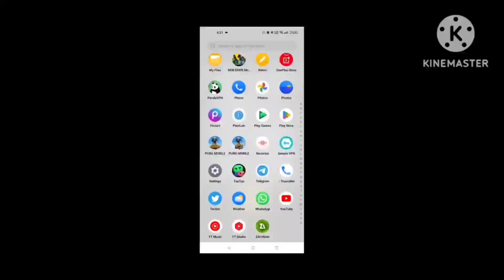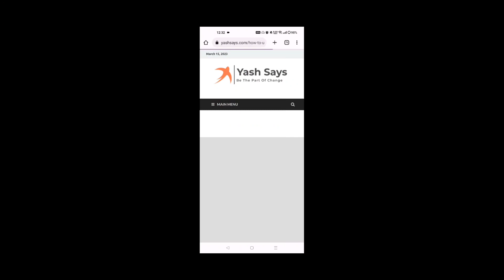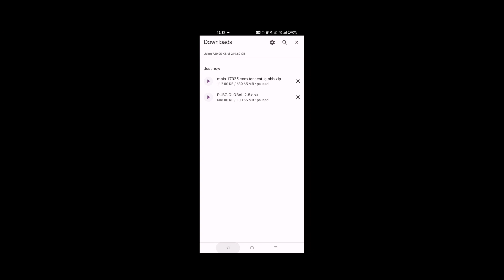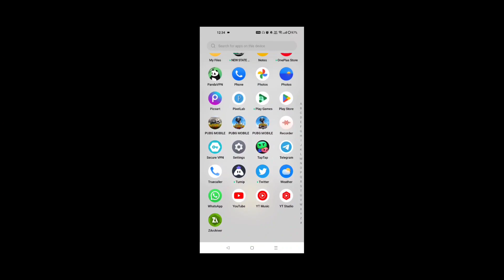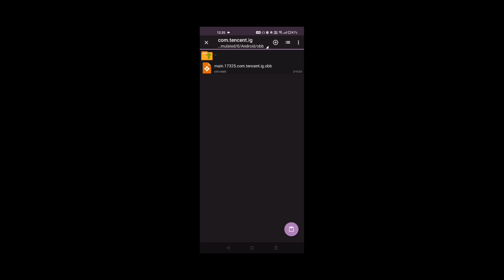HOW TO SOLVE FAILED TO OPEN DESCRIPTOR FILE ERROR IN PUBG MOBILE